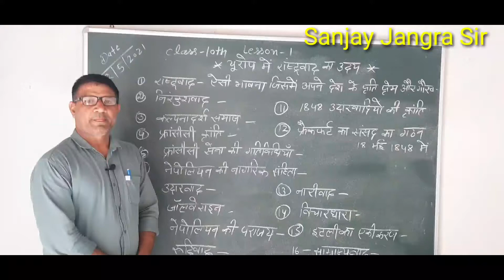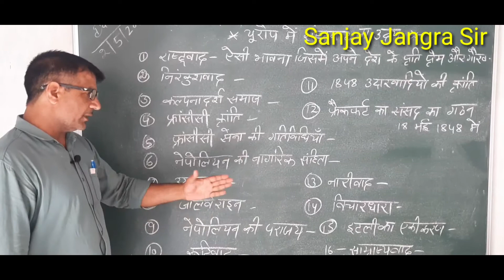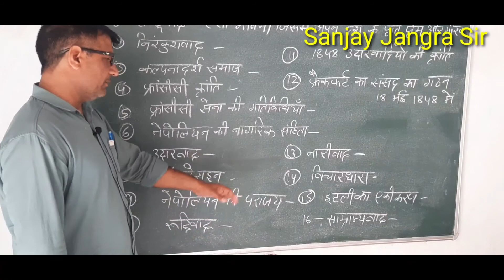10th Social science l-2 , By Sanjay Jangra Sir. यूरोप में राष्ट्रवाद का उदय! NCERT.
ncert book

sanjay Jangra sir.
10th history